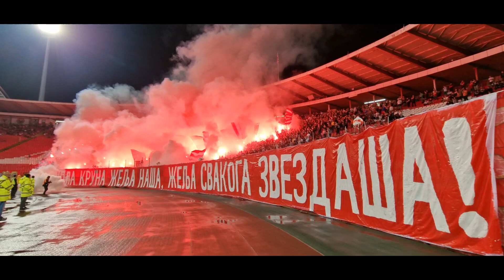Финале српског купа | Делије, голови, бакље, димови, радост и славље на Мари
Шиљини голови, северне ватре, песма и радост! Куп је наш! Узели смо дуплу круну!